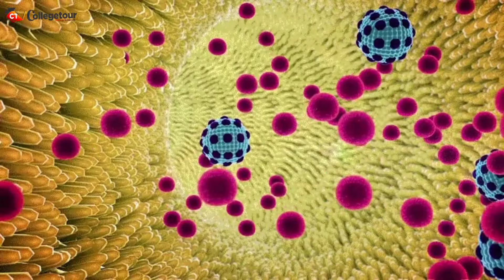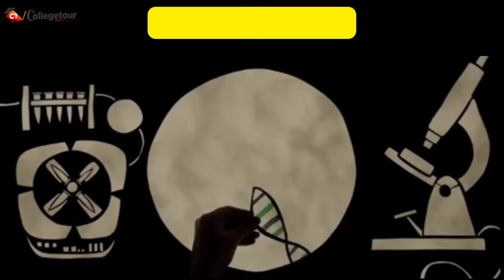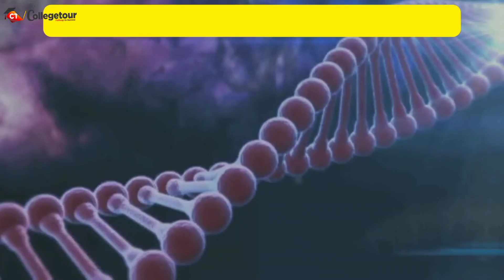What is Biotechnology With Full Information?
In this Video you know more details about What is Biotechnology With Full Information?